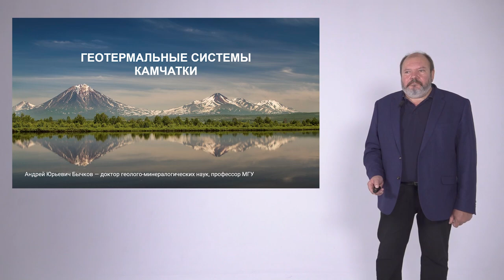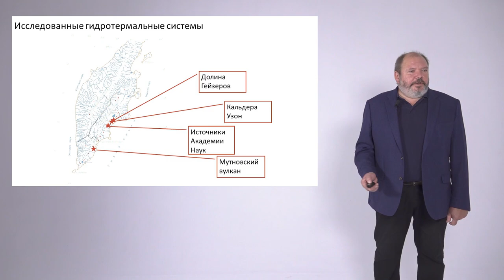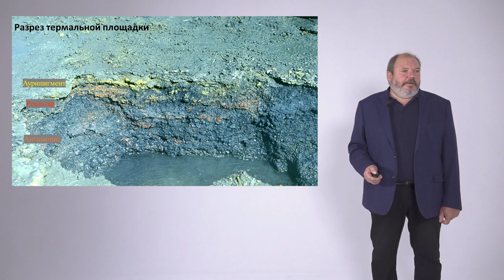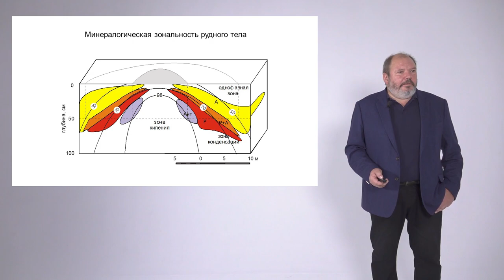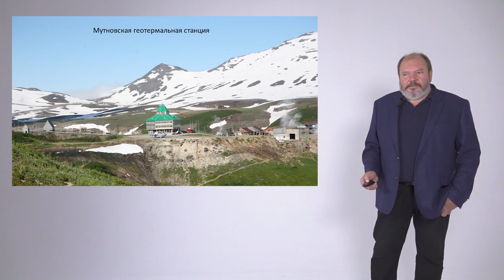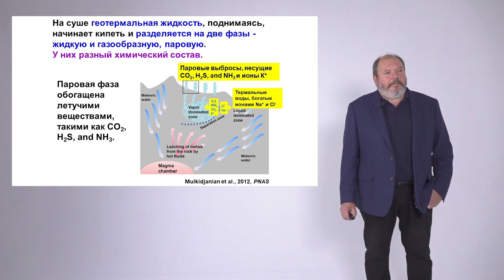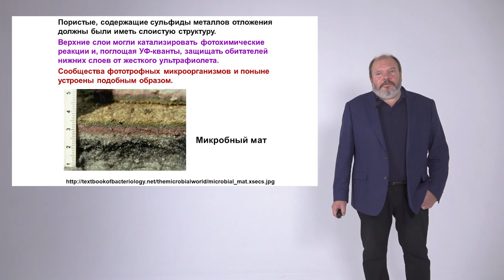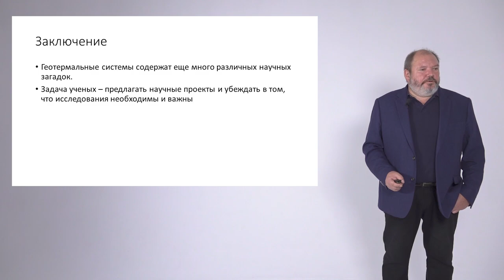Стань учёным! | Геотермальные системы Камчатки - Андрей Бычков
Тема: "Геотермальные системы Камчатки"

Геотермальные системы Камчатки – это уникальное чудо природы и удивительный объект для туризма, имеющий для науки огромное значение. Зачем нужно изучать современные гидротермальные системы? Для современных геотермальных систем мы можем исследовать все физико-химические параметры. Это делает геотермальные источники природными лабораториями для исследования процессов в древней земной коре. Но не только ответы мы можем получить, но геотермальные системы ставят еще дополнительные вопросы. Многие загадки и проблемы еще не решены.

0:00 - Как красиво на Камчатке!
0:50 - Что такое термальные источники.
1:50 - Изучаемые геотермальные системы. И красиво, и интересно, и страшно.
8:41 - Какая польза от изучения?
14:28 - Геология - наука дедуктивная?
18:05 - Не так просто понять, почему образуется руда и как её найти.
19:57 - Альтернативная энергия и загадка паровой и газовой фазы.
24:26 - Гипотеза возникновения жизни.
31:45 - Самая молодая в мире нефть.
34:15 - Заключение.